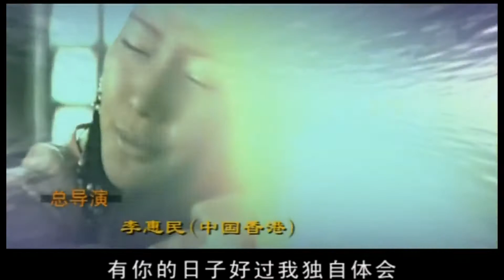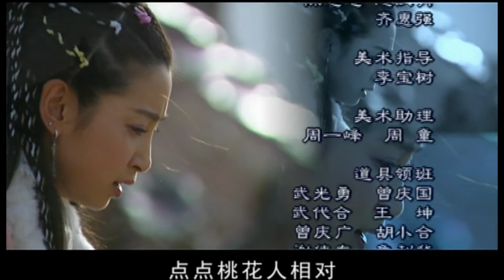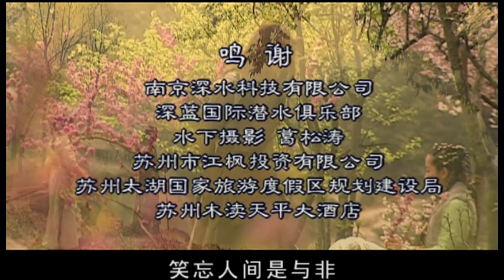長劍相思 第20集 （陳坤、李冰冰、天心等主演）